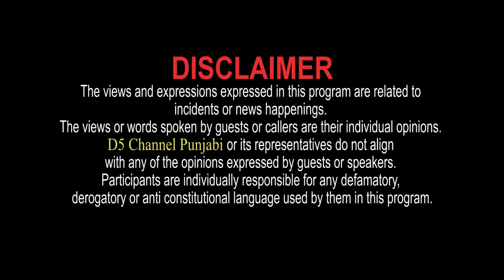ਗਰਮੀ 'ਚ ਹੁਣ ਨਹੀਂ ਹੋਵੇਗਾ ਰੰਗ ਕਾਲਾ, ਚਿਹਰਾ ਚਾਂਦੀ ਵਾਂਗ ਚਮਕ ਜਾਵੇਗਾ | D5 Channel Punjabi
ਗਰਮੀ 'ਚ ਹੁਣ ਨਹੀਂ ਹੋਵੇਗਾ ਰੰਗ ਕਾਲਾ, ਚਿਹਰਾ ਚਾਂਦੀ ਵਾਂਗ ਚਮਕ ਜਾਵੇਗਾ, ਬਸ ਆਹ ਚੀਜ਼ਾਂ ਦਾ ਕਰੋ ਇਸਤੇਮਾਲ | D5 Channel Punjabi